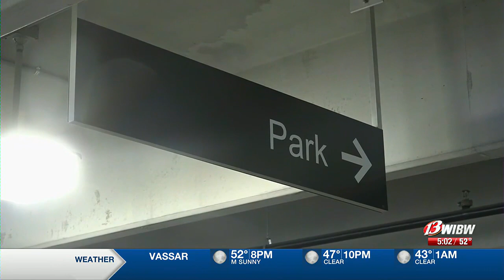New changes to the Aggieville parking garage in affect